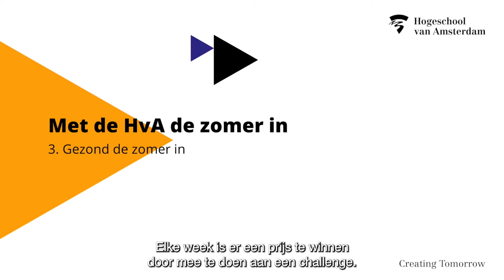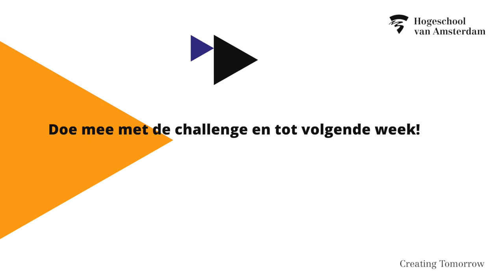Met de HvA de zomer in - 3. Gezond de zomer in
Kook of bak iets lekkers en win het prestigieuze kookboek Flavour van Ottolenghi. Om je op weg te helpen maakt studente @cassandra  in deze video gevulde portobello’s en geeft ze kooktips.

De ingrediënten:
- 2 portobello’s
- 2 Italiaanse bollen
- 1 pakje feta
- 1 sjalotje
- 2 teentjes knoflook
- 1 eetlepel peterselie
- 1 eetlepel basilicum
- 1 eetlepel balsamico azijn
- 1 eetlepel olijfolie

Het recept:
- Hak het sjalotje, de knoflook, de peterselie en de basilicum fijn.
- Zet een pan op het vuur en doe hier, als hij heet is, een eetlepel olijfolie in.
- Voeg de knoflook, basilicum en peterselie toe en bak dit tot het gefruit is. Laat de knoflook niet aanbranden!
- Zet dit mengsel opzij in een kom en bak in dezelfde pan de portobello’s ondersteboven voor een minuutje. Keer ze hierna om en bak ze nog een minuut.
- Snij de feta in kleine blokjes.
- Vul de portobello’s met de knoflook en peterselie en voeg hier de feta aan toe.
- Giet een klein laagje water in de pan en voeg een eetlepel balsamico azijn toe. Leg de portobello’s in de pan en doe het deksel erop.
- Stoom het geheel op laag vuur tot de feta is gesmolten, in zo’n vier minuten.
- Snij de bollen doormidden, leg de portobello’s ertussen en smullen maar!